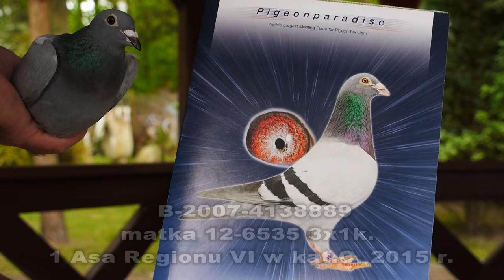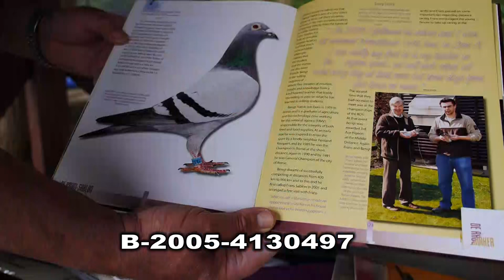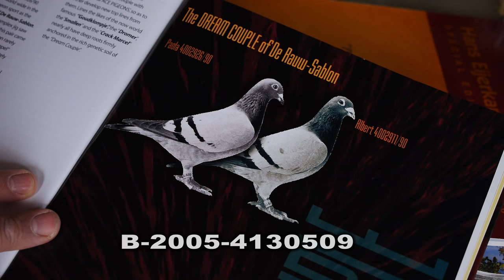MARCEL ALBRECHT w gołębniku Braci Łepuch.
Oryginalne gołębie Marcela Albrechta w gołębniku Braci Łepuch.